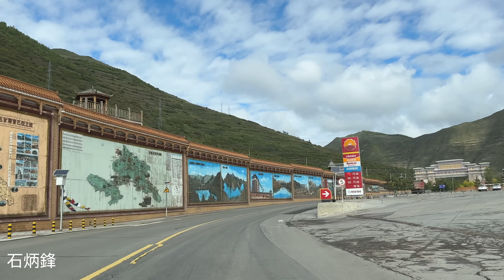藏王故里，甘南藏區沿途風景，路上見不到幾部車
【甘肅】藏區沿途實拍，路上車輛稀少。